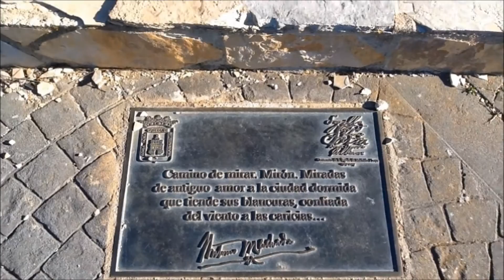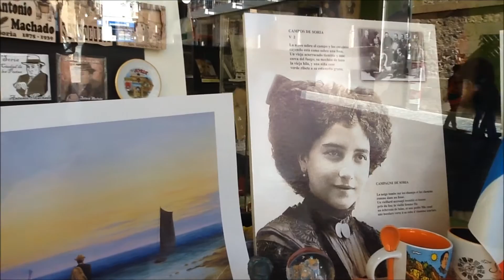Antonio Machado homenajeado por el Ministro de Cultura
La prensa local abre hoy noticias de primera página así: "Soria renovó ayer sus vínculos con la figura universal de Antonio Machado con el acto de conmemoración del 78 aniversario de su muerte. Un evento «excepcional» en palabras del presidente de la Fundación Antonio Machado (FAM), Manuel Núñez Encabo que se desarrolló bajo la presidencia del ministro de Educación, Cultura y Deporte y reconocido machadiano, Íñigo Méndez de Vigo. «Es en Soria donde Antonio Machado se hace un poeta esencial», destacó el miembro del ejecutivo. En el acto también participó, entre otros el embajador de Nicaragua en España Carlos Antonio Midence, alimentando la unión entre los «dos gigantes» de la poesía y «amigos fraternales» como Rubén Darío y Machado".